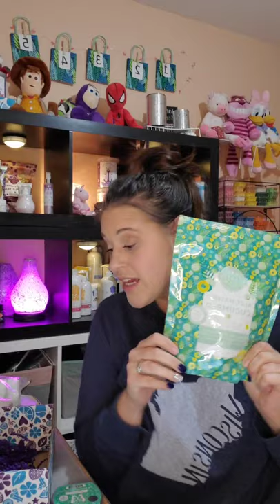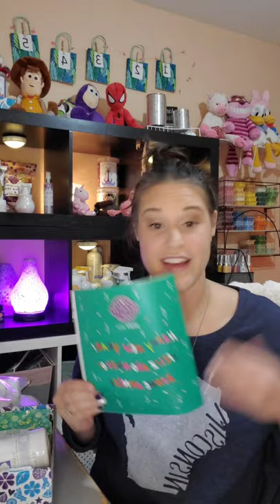scentsy club & whiff box